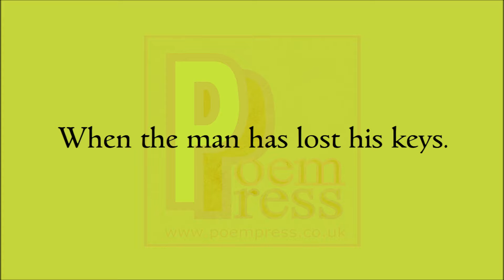Lost keys poem by Poem Press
Lost keys poem

When preparing to leave.
Stress suddenly takes over
When the man has lost his keys.
Looking desperately around.
Quickly losing hair.
Where did he leave them?
This is so unfair.
Now he’s late for work.
Looking like a fool.
Feeling ready to curse.
This is so uncool.